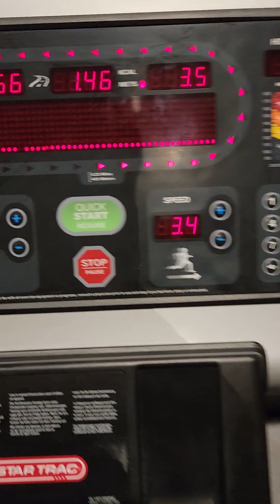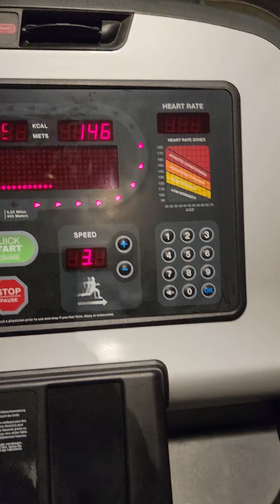Health is Wealth @snapperseafood blueprint